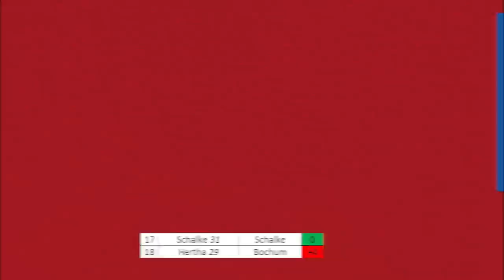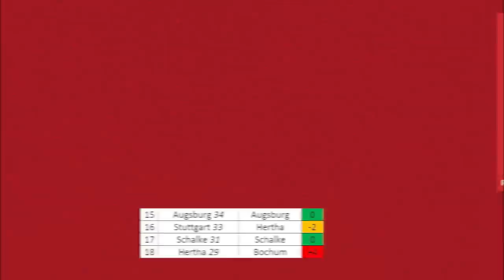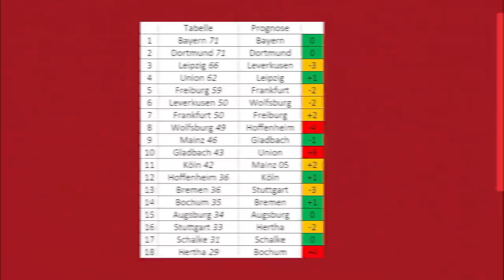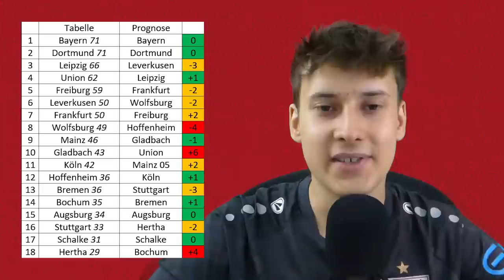Reaction auf meine Bundesliga Prognose 2022/2023 | Hätte schlechter laufen können 👌 | AFM-VfB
⚪ Hier geht's zu meinem NordVPN-Deal 🔴